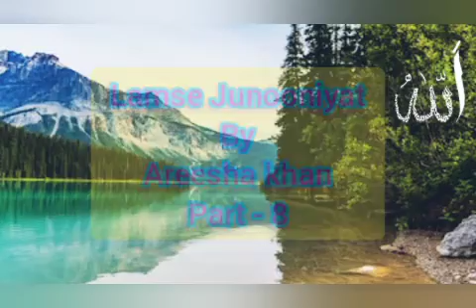Lovestory Lamse Junooniyat By Areesha khan part 8 rudehero zubinafayyaz 💖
About story : Ye depends hai 3 couples ki story par, is novel me aapko rude Hero, innocent heroin, emotions and Romance sab Kuch milega.. all rounder complete package novel hai..👍💖
Lamse Junooniyat By Areesha khan 💖👍